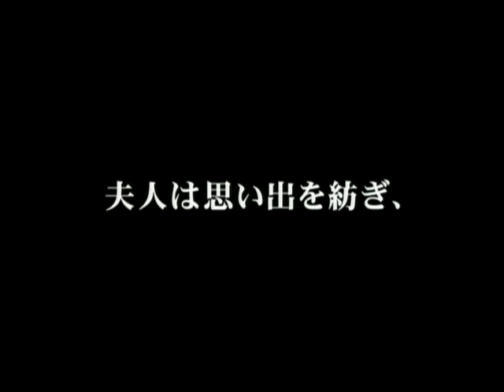映画『クレアモントホテル』予告編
2010年12月、岩波ホールにて公開
ロンドンのホテルを舞台に、老婦人と青年の心温まる交流を情感豊かに描いた珠玉のヒューマンドラマ。イギリスの女性作家エリザベス・テイラーのベストセラー小説が、舞台を現代に移してよみがえる。主人公の老婦人と青年を演じるのは、『スパイダーウィックの謎』の名女優ジョーン・プロウライトと『ヴィクトリア女王 世紀の愛』のルパート・フレンド。人生の喜びやかなしみが観る者の心を優しく満たす、感動のストーリーが堪能できる。
配給：クレストインターナショナル